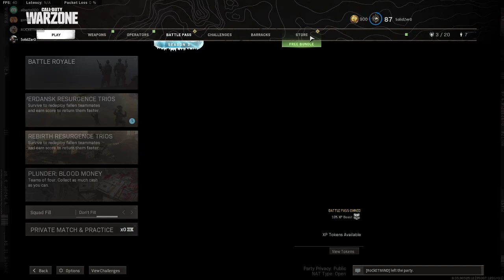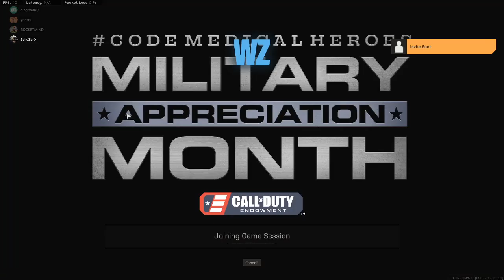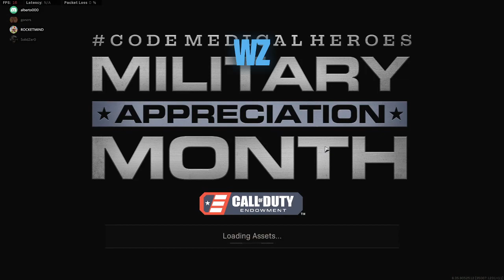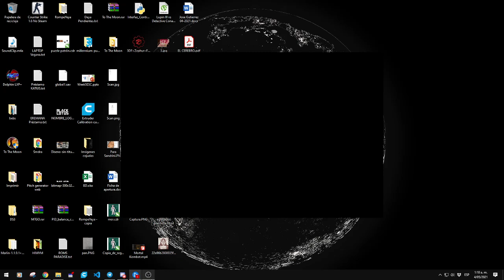Let's Play: Call of Duty: Warzone con The Squad.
Groucho Marx nos carrea al 2do win de la noche.